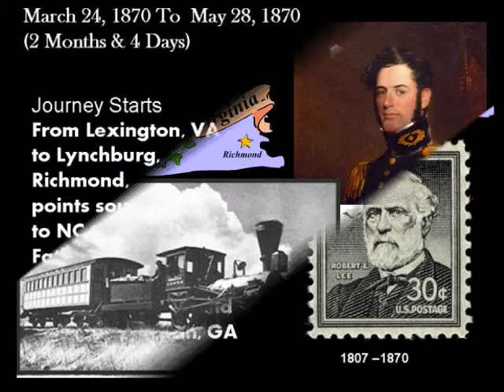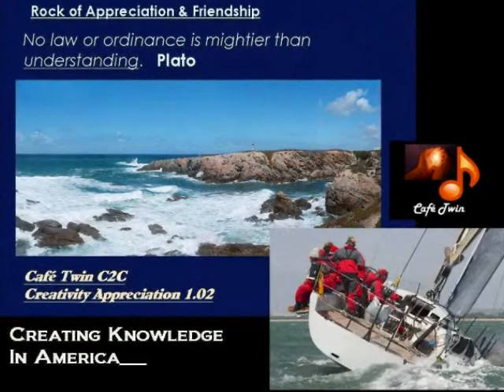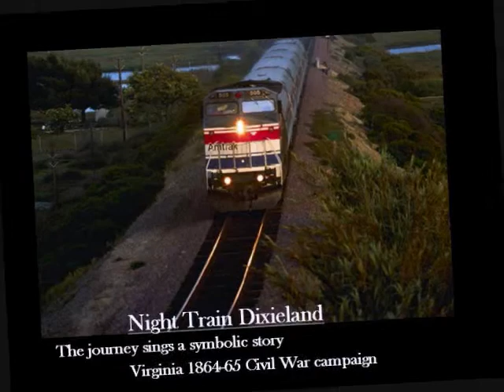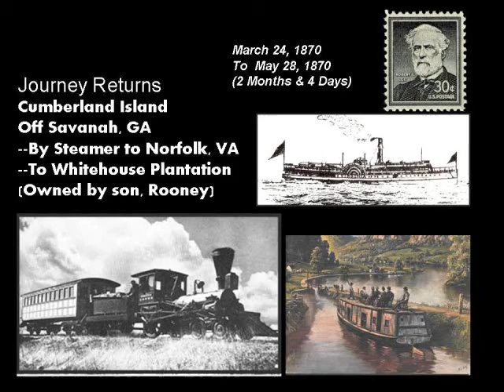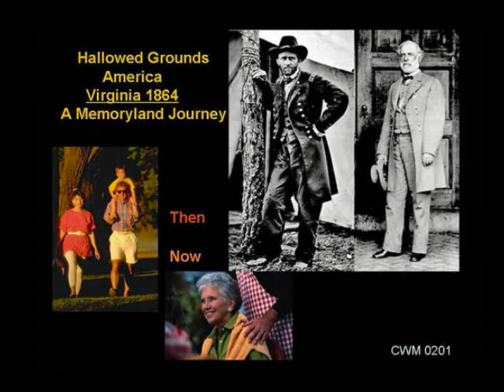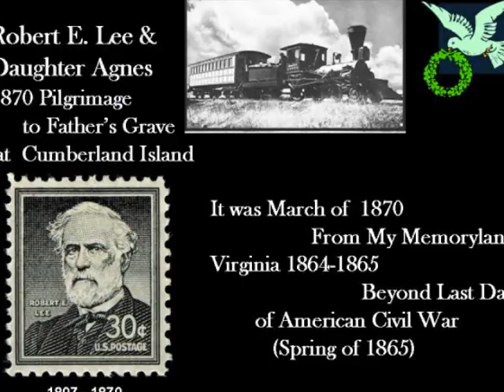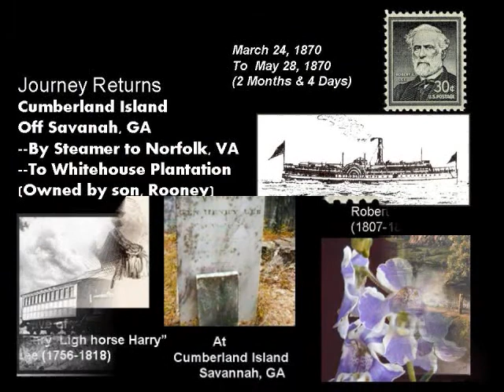Cafe Twin SHow Preview 2015 RELEE 1870 0001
In March of 1870 Robert E. Lee took a trip mostly by rail with his daughter, Agnes, for the purpose of  visiting the grave of his father then located on a island off Savanah, GA.  "Night Train Dixieland"  Virginiia 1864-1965 memorybook  connecting past, present & future 2015 ++